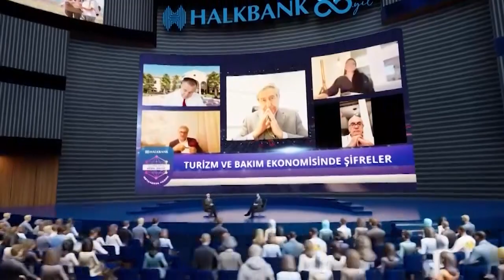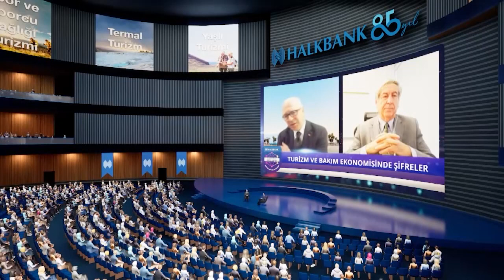Turizmin bölgesel ve toplumsal yararları BL1 Halkbank Metaverse Güzel Hayat Prof.Dr.Muzaffer Uysal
Turizm ve Bakım Ekonomisi Metaverse Buluşmaları Bülten.1
Dr.Sinan İBİŞ ile Güzel Hayat Programı ulusal, haftalık televizyon programlarının yanı sıra şimdide dünyada bir ilk olarak Halkbank Metaverse Etkileşim Merkezinde Bakım ve Turizm Ekonomisi teması ile; her yönüyle bakım ve sağlık, turizm ve sigorta, üçüncü yaş ve deneyim, wellness ve wellbeing, termal tıp ve gastronomi, spor ve tematik turizm, kültür ve sanat gibi turizm ekonomisinde ülkemizdeki turizmin çeşitlendirilmesi, zenginleştirilmesi, verimliliğin geliştirilmesi, pazarlama ve medya iletişimi, dijital süreçleri katkıları gibi turizm segmentasyonlarında her ay konuşmacıların kısa anlatımları, sektör profesyonellerinin soru katılımları ve katkıları, herkesin katılabileceğim izleyici grupları ile metavers platformunun çoklu etkileşim imkanları kullanılarak kritik bilgilerin paylaşımı sağlanacaktır. Her ayın son haftası Perşembe akşamı yayınlanacak Metaverste Dr.Sinan İbiş ile Güzel Hayat Programı mobil telefonlar ve bilgisayarlar üzerinden canlı etkileşimleri olan sempozyumlardan daha çok etkileşim imkanı sunan bir heyecan ile izleyicilerle buluşacaktır. Halkbank tarafından kamusal ve uluslararası bilgi paylaşım sorumluluğunda gerçekleştirilecek programlarda her ay Turizm ve Bakım çatısı altında yeni bir tema gündem bulacaktır. Her ay Bakım ekonomisi ile turizm ekonomisinin çarpıcı başlıkları bilim insanları, sektör profesyonelleri ve ekonominin duayenleri ile bu programda gündemimizde olacak. Turizm ve Bakım Ekonomisinde Şifreler adlı konunun işlendiği İlk bölüm 30 Kasım 2023 tarihinde Halkbank Metaverse Platformunda yayınlanmıştır. Bu programımıza konuk olarak USA’dan Massachusetts Amherst Üniversitesi Turizm Pazarlama Bölüm Başkanı Prof.Dr.Muzaffer UYSAL, USA’dan Indiana Valparaiso Üniversitesi Pazarlama Geliştirme ve Marka Bölümü Öğretim Üyesi Prof.Dr.Musa PINAR, USA’dan Central Florida Üniversitesi Rosen Otel İşletmeciliği Koleji Öğretim Üyesi Prof.Dr.Fevzi OKUMUŞ, Yaşar Üniversitesi Uygulamalı Bilimler Yüksek Okulu Turizm Rehberliği Bölümü Öğretim Üyesi Prof.Dr. Orhan İÇÖZ, Belçika’dan Dijital Medya İletişim ve Marketing Uzmanı Özbil BIYIKLI, Almanya Devlet Sağlık Sigortası KKH (Kaufmännisches Krankenversicherung Hannover) Bölge Müdürü Lale Erdem TOMBAK, Turizm Profesyoneli Emin ÇAKMAK, İstanbul Üniversitesi Tıp Fakültesi İç Hastalıkları AD Öğretim Üyesi / Geriatrist Prof.Dr.Bülent SAKA, Uşak Üniversitesi Tıp Fakültesi Tıbbi Biyoloji ve Hidroklimatoloji AD Başkanı Doç.Dr.Kağan ÖZKUK, Halkbank Genel Müdürlüğü İnsan Kaynaklarından ve Destek Hizmetlerinden Sorumlu Genel Müdür Yardımcısı Fatih ŞAHBAZ, EBRD Avrupa İmar ve Kalkınma Bankası Ülke Başkan Vekili ve Ankara Ofisi Başkanı Mehmet ÜVEZ, Hilton Dalaman Sarıgerme Resort & SPA Genel Müdürü Ümit YAŞAR ATALAY, Gloria Serenity Resort & Gloria Golf Resort & Gloria Golf Club Genel Müdürü Sinan AYBATTI katılmışlardır. Yayınlarımızı Halkbank web adresimiz ile Halkbank Youtube adresimizden takip edebilirsiniz ve adreslerimizi dostlarınızın faydalanması için paylaşabilirsiniz.